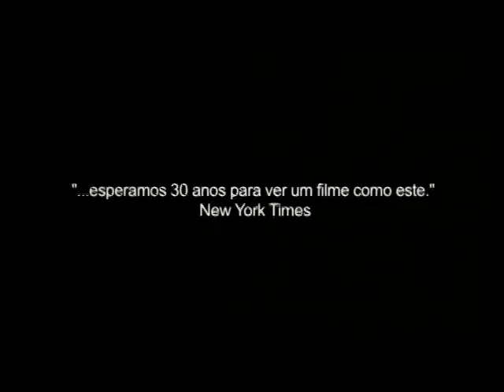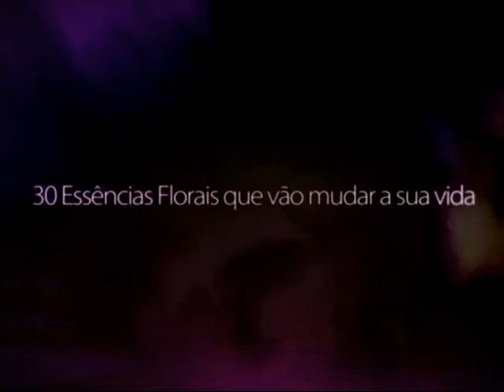DRIVE - Dica de Locadora - Programa Cine Cultura 10052012 - BLOCO 4